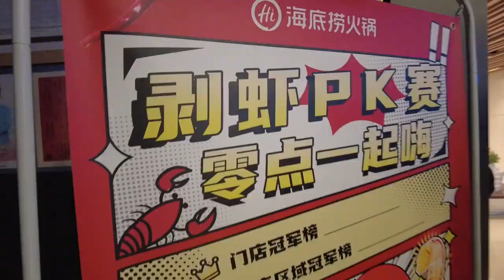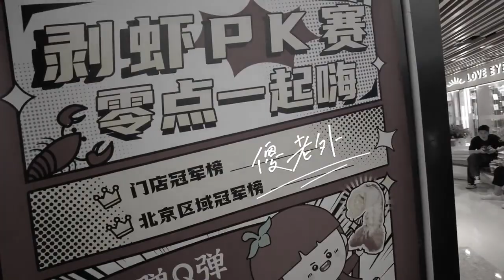当老外参加小龙虾剥虾比赛，1分钟居然剥了…